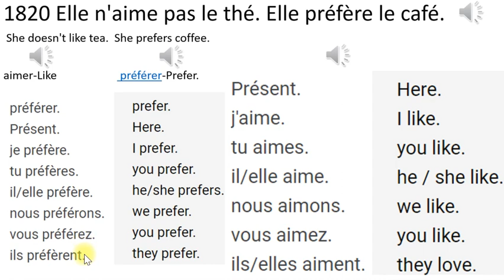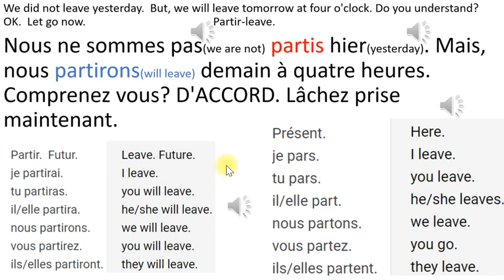1820 Elle n'aime pas le thé Learning Center: